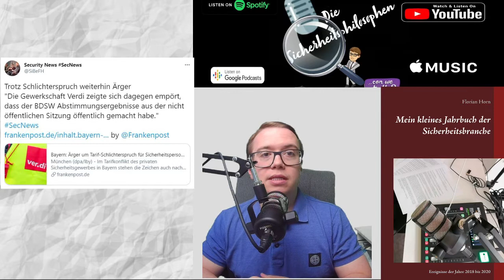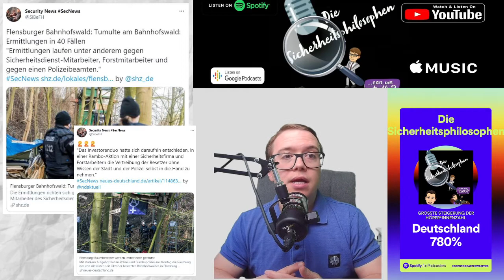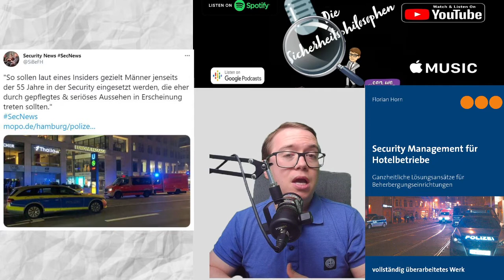Schwer verletzter Sicherheitsmitarbeiter bei Corona-Demo SecNews 11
💙 Unser Merchandise 💙

💚 Inhalt 💚

00:00 Intro
01:58 Schwer verletzter Sicherheitsmitarbeiter bei Corona-Demo
07:48 BDSW vs. Verdi Bayern
10:15 Mein kleines Jahrbuch der Sicherheit
11:31 Flensburg: Security sägt Bäume an
15:54 News zum Angriff an der Europa-Passage
23:19: Outro